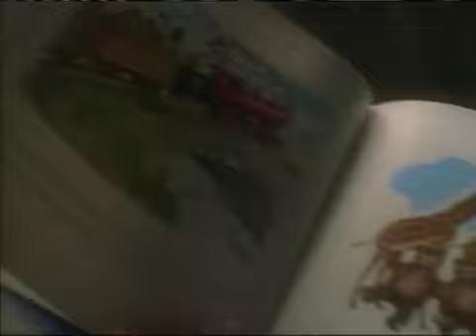Ethan Dampf & Jesse James Rutherford - Hallmark Commercial (1999)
Ethan Dampf & Jesse James Rutherford's Hallmark Commercial from 1999.